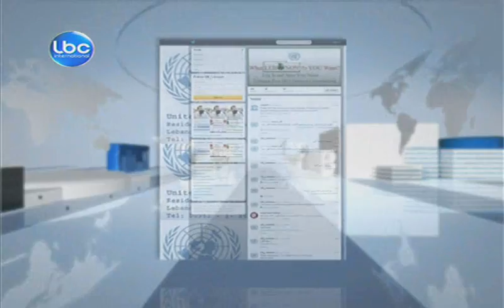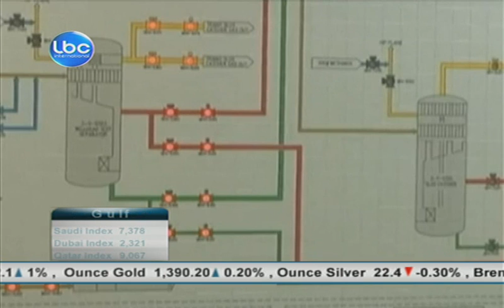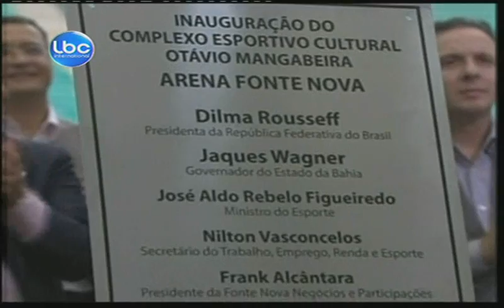LBCI Night Bulletin May 28,2013